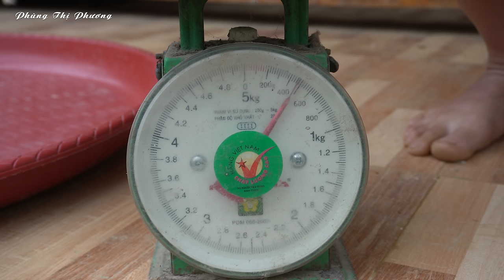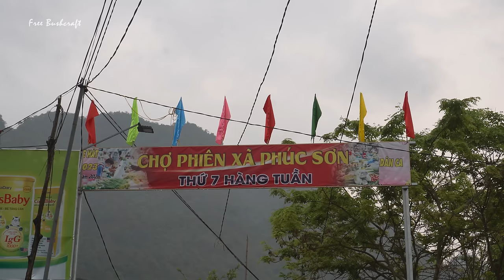FULL VIDEO: Harvest Mushrooms, Sugarcane, Tomatoes And Geese Go To Market Sell - Free Bushcraft